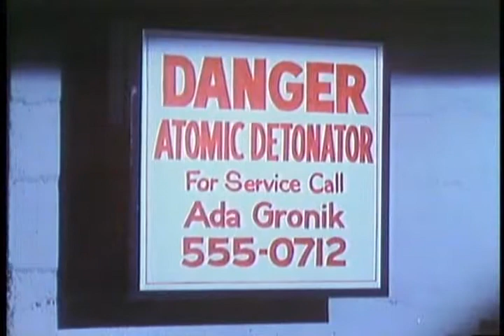KFM P6 002